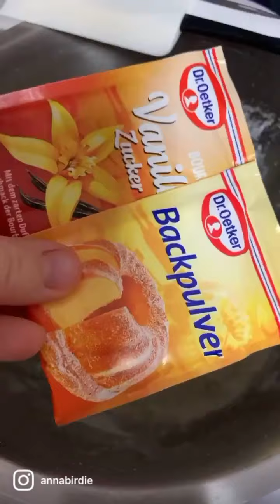10 einfache, schnelle Keksrezepte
Alle Zutaten findest Du nochmals hier aufgelistet...

Snickerdoodle:
250g Butter
300g Zucker
1 TL Backpulver
1 Prise Salz
2 Eier
1 TL Zimtaroma oder Vanille Extrakt
400g Mehl
Teil 1 Stunde kühl stellen. Kugeln formen und in 70g Zucker und 1 EL Zimt wälzen.
Bei 190 Grad ca. 13 Minuten backen

Kokoskipferl:
50g Kokosflocken
250g Mehl
200g gemahlene Mandeln
70g Staubzucker
1 Eigelb
1 Prise Salz
1 Pkg. Vanillezucker
200g kalte Butter

Zum Wälzen noch 100g Staubzucker und 2 Pkg. Vanillezucker.
Kipferln formen bei 180 Grad 10 - 12 Minuten backen.

Waffelkekse:
250g Mehl
50g gemahlene Haselnüsse
1 Ei
150g Butter
100g Zucker
2 EL Zimt

2 Stunden kalt stellen dann Kugeln formen und im Waffeleisen ausbacken.

Kakaotaler (ohne Ei):
350g Mehl
150g Rohrzucker
50g Backkakao
250g Butter
etwas Kuvertüre zum Verzieren

2 ca. 5cam dicke Rollen formen und in Frischhaltefolie wickeln und eine Stunde kalt stellen. Dann einzelne Taler runterschneiden und bei 200 Grad ungefähr 9 Minuten backen.

Marzipankekse:
60g Puderzucker
1 Ei
200g Marzipan
100g gehobelte Mandeln

Bei 160 Grad ca. 20 Minuten backen und bei Bedarf danach mit Puderzucker bestreuen.

Blech-Lebkuchen (Brownies):
100g Zartbitterschokolade
200g Staubzucker
200g weiche Butter
2 Eier
100g gemahlene Haselnüsse
1 EL Lebkuchengewürz
220g Mehl
1 TL Backpulver
1 Schuss Rum oder Sahne
150g Marillenmarmelade
Bei 160 Grad für 25 Minuten backen

Baiser:
4 Eiklar
1 Prise Salz
200g Staubzucker

Eiklar mit Salz aufschlagen, Zucker und Zitronensaft abwechselnd dazugeben und steif schlagen. Aufspritzen und bei 80 Grad ca. 3 Stunden im Backofen trocknen lassen - bis sie eine leichte Färbung haben.

Schwarz-Weiß Rolle:
100g Zucker
250g Mehl
1 Pkg. Backpulver
1 Pkg. Vanillezucker
1 Ei (zimmerwarm)
125g kalte Butter
2 EL Milch
1 EL Backkakao

Puddingkekse:
70g Staubzucker
180g weiche Butter
2 Pkg. Vanillezucker
180g Mehl
2 Pkg. Vanillepuddingpulver

Bei 180 Grad ca. 12 Minuten backen

Cornflakes Kekse:
250g Milchschokolade
100g Cornflakes

Schokolade schmelzen - Cornflakes dazugeben und kalt stellen♥-lichen Dank fürs Zusehen!

:::::::Mit diesen Kameras filme ich:::::::
Spiegelreflexkamera:
Alte Vlog-Kamera Nikon Coolpix S6900:
Aktuelle Vlog-Kamera Sony Alpha 5000: